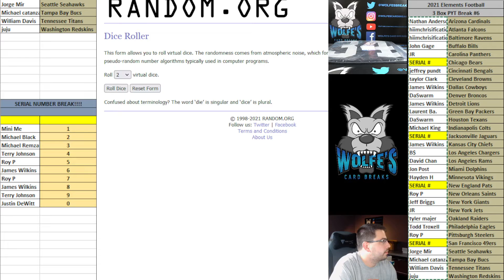2021 Elements Football 3 Box PYT Break #6 - JERSEY RANDOM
2021 Elements Football 3 Box PYT Break #6 - JERSEY RANDOM